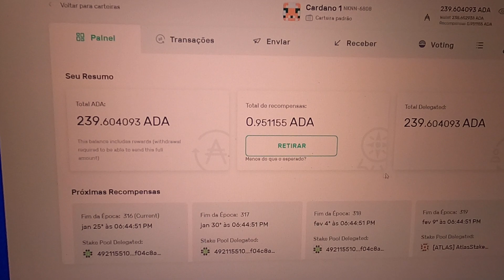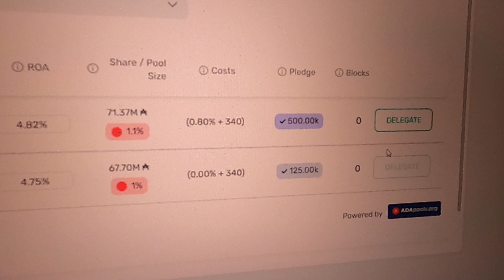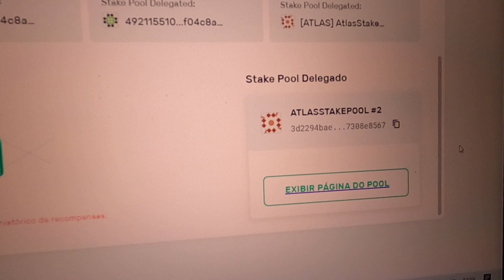SUNDAESWAP YOROI STAKE POOL COMO FAZER - SUNDAESWAP CARDANO (ADA) LANÇAMENTO - YOROI SUNDAESWAP HOJE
Sundaeswap Yoroi Stake Poll como fazer como funciona - Sundaeswap Cardano (ADA) Lançamento Yoroi Sundaeswap
Nesse vídeo mostrei como fiz o Stake Pool de Ada Cardano para Sundaeswap, como comentei no vídeo não sou especialista e apenas estou mostrando o que eu fiz utilizando a carteira Yoroi onde eu tenho um saldo da Cardano ADA e dos dias 20 até dia 25 de janeiro será possível delegar suas moedas para fazer stake pool da Sundaeswap. No vídeo eu comentei que são 30 projetos que podemos fazer esse stake pool com ADA e acabei esquecendo de deixar a imagem desses 30 projetos por isso estarei deixando na descrição do vídeo logo abaixo e também no primeiro comentário.

LISTA PARA FAZER STAKE POOL
- WAV7/SKY
- SIPO
- XSP
- AHL
- CCV
- ITC
- DIGI
- AZUR
- TERA
- BLOOM
- WFFL
- NORTH
- ATLAS
- TITAN
- KIWI/RAMEN
- NEDS1
- FAIR
- CRDNS
- AAA
- NERD
- PAUL
- MASTR
- ATADA
- STI
- BLADE
- FROG
- DSHIN
- BLOCK
- GROW
- BCSH